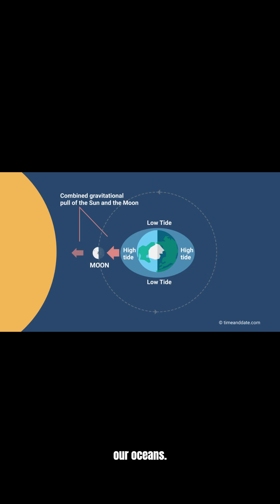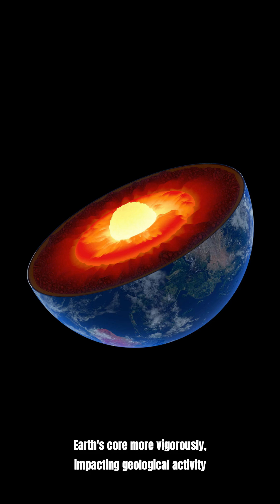What If Earth Had TWO Moons? 🌙🌙 The Double-Moon Reality Explained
What would happen if Earth had a second moon? 🌍🌙 Would tides get crazier? Would nights become brighter? Would life even survive? In this video, we break down the mind-blowing science behind a double-moon Earth!